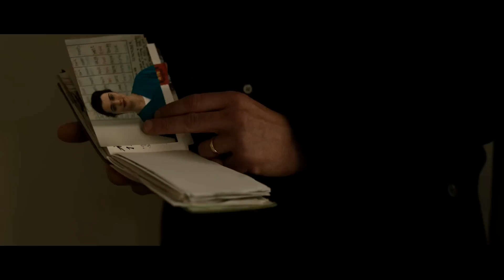Complete Unknown Official Trailer #1 (2016) Rachel Weisz, Michael Shannon Drama Movie HD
Complete Unknown Trailer 1 (2016) Rachel Weisz, Michael Shannon Drama Movie HD [Official Trailer]